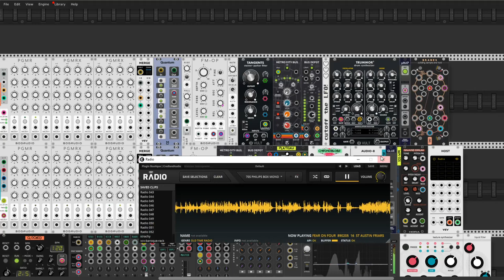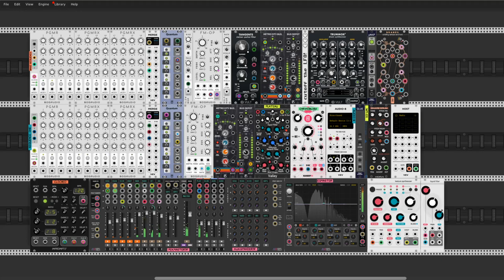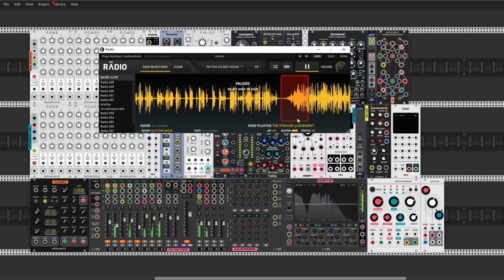On Air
Hello again Fellowship of the VCVRack. Today I present my next video/patch with Radio VST plugin. Live patching with live radio audition (no sampling before). I hope you like this one. Cheers